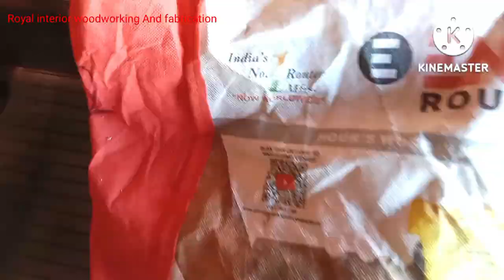ENDICO India's no. 1 router | woodworking router | endico power tools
Hello frends welcome to

about video

dear viewers, in this video, we have given you information about woodworking router, this woodworking router is manufactured by endico power tools, endico power tools is an Indian power tools company.
In this video, we have reviewed endico power tools which is Ek woodworking tools so that you can get information about this power tools